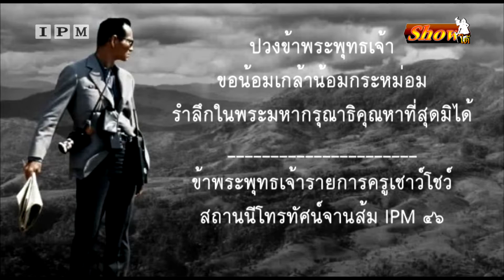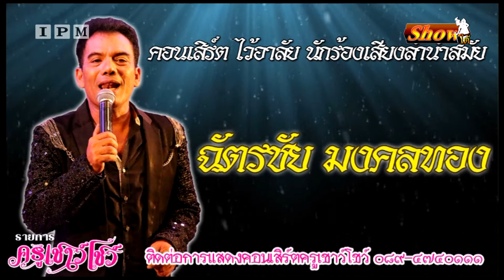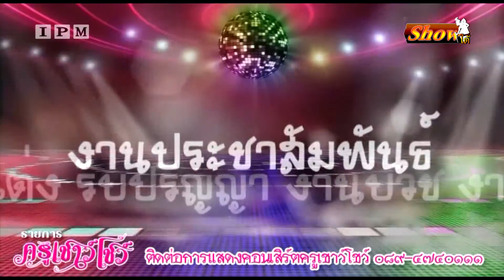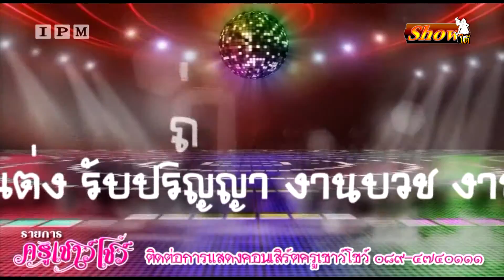บันทึกการแสดงรายการครูเชาว์โชว์ IPM - โชว์ใต้ ๑๘ - ๑๙ มี.ค.๖๐ EP.60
บันทึกการแสดงสดโดยบริษัทครูเชาว์โชว์ จำกัด